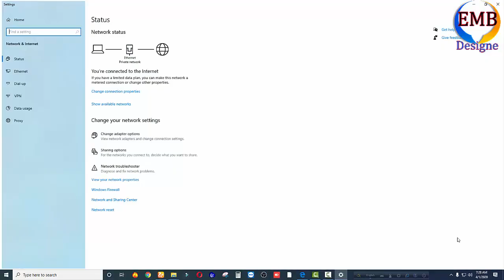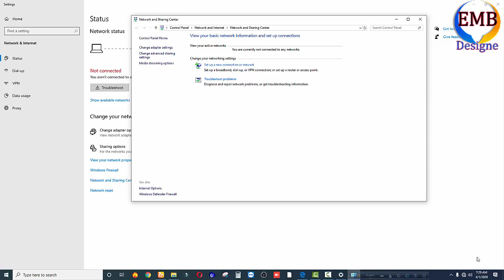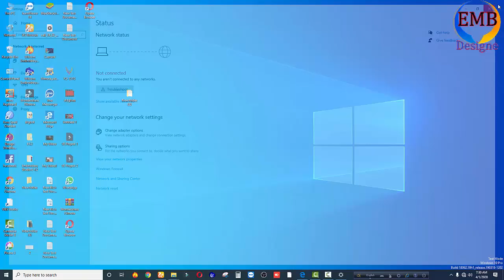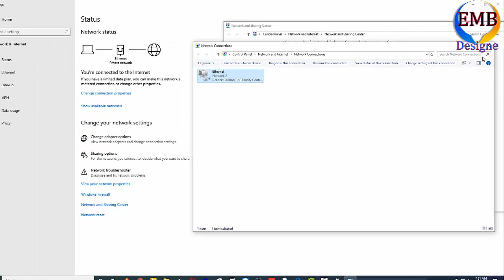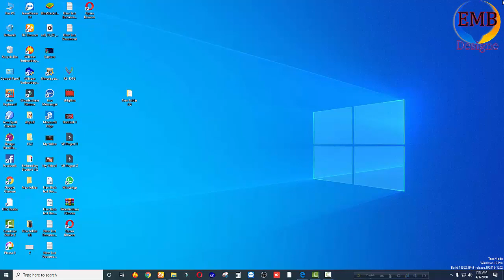Windows 10 How to turn internet connection off and on 2020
(Video Editing )
(Camtasia Studio 8)

How to install and run Wilcom 9 Es Designer Embroidery Software on Win 7/8/10 and fix error Problem